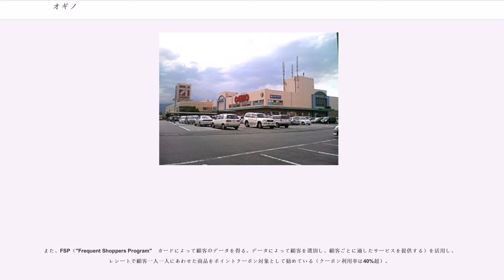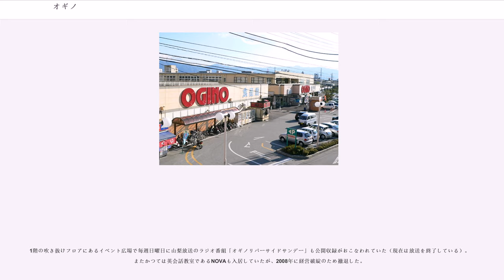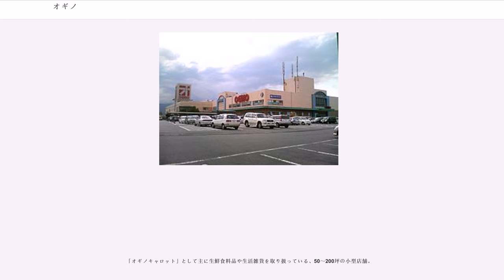オギノ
オギノは、山梨県を中心に店舗展開する、主に食品・住居関連品・衣料品を取り扱うスーパーマーケット。甲府市徳行にあるオギノ貢川店2階部分を本部とする。

1841年（天保12年）に荻野市左衛門が「竹の屋」として開業したのがはじまり。その後「荻野商店」と名前を変えて営業するものの、甲府空襲の影響などにより戦後は岡島百貨店の近くにバラック小屋を建てて営業していた。1953年（昭和28年）には株式会社化により社名を現在の「株式会社オギノ」に変更している。

転機が訪れたのは1958年（昭和33年）、当時近隣にあった映画館「オリオンパレス」が閉館されることになった際、当時の社長の方針により跡地に移転。当初は小規模の服地専門店であったが、駅前の一等地であったことから商売は繁盛。木造2階建のスーパーマーケット、さらには7階建ての商業ビルに変貌していった。また1969年（昭和44年）にはチェーン運営を取り入れ、さらに1987年（昭和62年）には総合スーパー（GMS）運営にも進出し規模を拡大。1991年（平成3年）には本社を貢川地区へ移転。（旧本部は改装され、ファッションビル「パセオ」として2007年まで営業を続けている）1993年（平成5年）には生鮮食品を一括加工する「生鮮センター」を開設した。

2013年（平成25年）現在山梨県のほかに長野県と静岡県に出店している。店舗のほとんどが新規開業であるが、近年では湯村ショッピングセンターや茅野ショッピングセンターなど居抜き出店をするケースが増えている。また主力である食品スーパー業態以外に、衣料スーパー単体で出店するケースが増えており、その場合は主にショッピングセンターのテナントとして入居している。

スーパーでは系列各店の品揃えを同一にせず、店舗周辺の顧客にあわせて変えることは目新しいことではないが、オギノでは顧客を独自の多数のカテゴリーに分類し、どのカテゴリーの顧客が多いかを元に店舗の品揃えに特色を出し、売上げを伸ばしている。顧客のデータ収集には、「オギノグリーンスタンプカード」を使用している。また、高い能力を持つ物流センターを活用することにより、店舗ごとに違う商品の陳列に対応した物流を行い、陳列の手間を省いている。こうしたデータに基づいた店舗作りを考えるようになったきっかけは、1996年にダイエーが地元に出店することが決まったことだという（その後、ダイエーは1997年11月にオギノ貢川店の向かいに開店したが、1999年8月に不採算店として閉店した）。

また、FSP（"Frequent Shoppers Program"　カードによって顧客のデータを得る。データによって顧客を選別し、顧客ごとに適したサービスを提供する）を活用し、レシートで顧客一人一人にあわせた商品をポイントクーポン対象として勧めている（クーポン利用率は40%超）。

1996年（平成8年）に導入され、カード会員数約43万人、平均カード利用率は90%を超える（参考：山梨県の人口は、2008年9月時点で約87万人）。カード発行時には店舗周辺の家庭を一軒一軒回り、1年で約20万人と多くの会員を獲得した。また、提携店（オギノのテナントやガソリンスタンド）が多い。

総合スーパー形態として5店舗、スーパーマーケット形態として数十店舗がある。

オギノリバーシティショッピングセンターは山梨県中央市の甲府リバーサイドタウン内にある店舗。初めての総合スーパー形態の店舗であり、1987年（昭和62年）11月に開業した。当初はオギノリバーサイドモールとして開業したが、1998年（平成10年）に「アピタ田富店」が隣接する形で進出したため全面改装を行ない、同年11月に現店名に改称しリニューアルオープンした。

1階の吹き抜けフロアにあるイベント広場で毎週日曜日に山梨放送のラジオ番組「オギノリバーサイドサンデー」も公開収録がおこなわれていた（現在は放送を終了している）。またかつては英会話教室であるNOVAも入居していたが、2008年に経営破綻のため撤退した。

オギノイーストモールショッピングセンターバリオは山梨県甲府市にある店舗。1989年（平成元年）3月にオープンした。

オギノ茅野ショッピングセンターは長野県茅野市にある店舗。山梨県外では唯一の総合スーパーである。1998年（平成10年）にオープンした。

店外敷地内にある銀行現金自動預け払い機（ATM）は他...